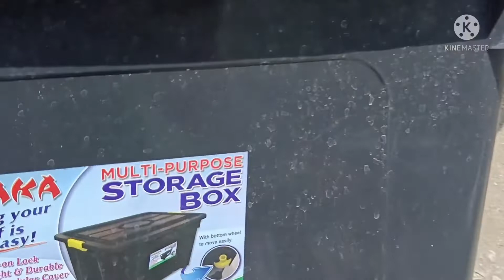NEGOSYONG MALAKI ANG KITA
live tilapia
talisay batangas live tilapia
negosyong maganda ang kita